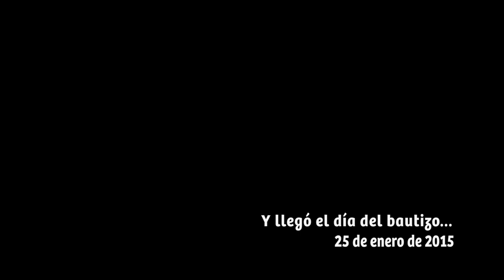Retrato 1 - Maria Antonia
Retrato de Familia. El primer año de vida de Maria Antonia Londoño Otálvaro con sus padres y con su familia que cada dia la aman mucho mas...un caminar que apenas comienza lleno de sorpresas y nuevos aprendizajes, como dice Chaplin en sus memorias: "La vida es una obra que no permite ensayos. Canta, ríe, baila, llora, vive intensamente antes de que el telón baje..." con amor para mi ahijada!